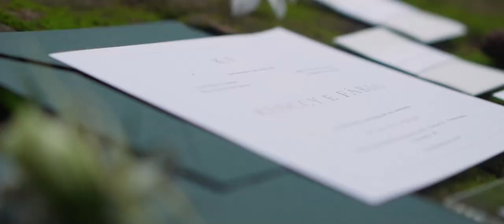Trailer Kenncy & Fábio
Fortes emoções!!!
Muito amor e carinho nos votos de Fábio & Kenccy!!

Instagram fornecedores:

Assessoria | @bibirezende.assessoria

Local | @villaasolo

Buffet e bar | @amaogastronomia

Decoração | @mayconjoya

Celebrante | @wagnerthiele

Foto | @camadegato

Filmagem | @escenefilmesoficial

DJ | @wendelizidoroo

Músicos cerimônia e festa | @oandersonmusico

Rider som | @betosomfreire

Doces | @natimouradocesfinos

Bolo | @erica.benini

Bem casados | @anateresadoces

Chinelo | @ideianope

Vestido | @casamarelanoivas

Cabelo | @liviabeatrizpenteados

Maquiagem | @thomneri

Recreação Infantil | @bakuri.lazer

Mobiliário | @marcialocacoes

Iluminação | @unico.p.artistica

Carpete | @everaldo_eventos